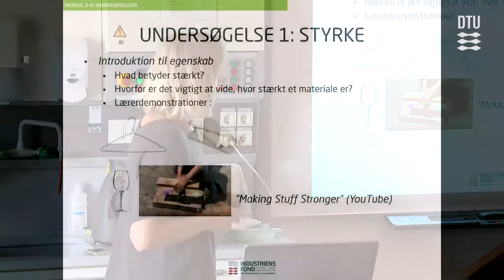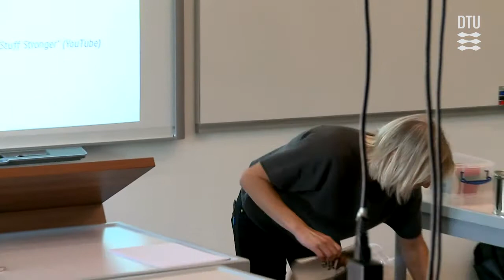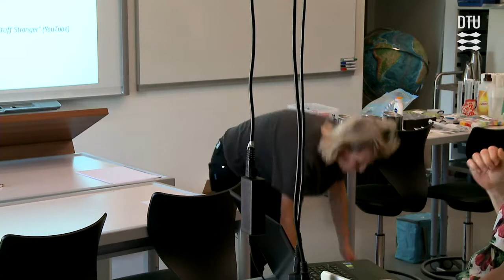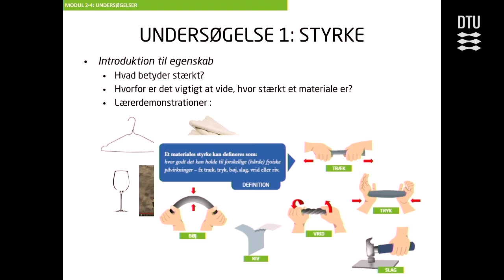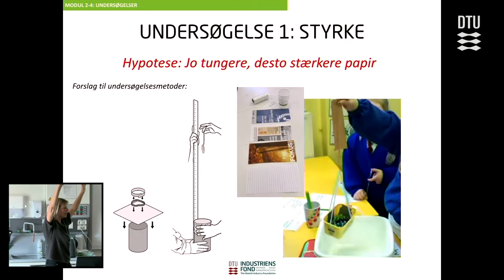Modul 2-4: Undersøgelse 1: Styrke